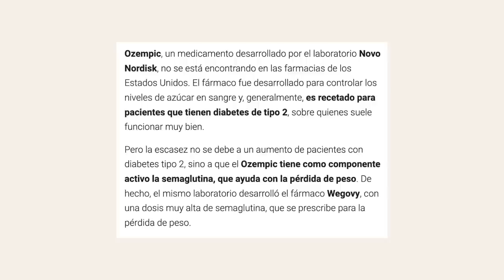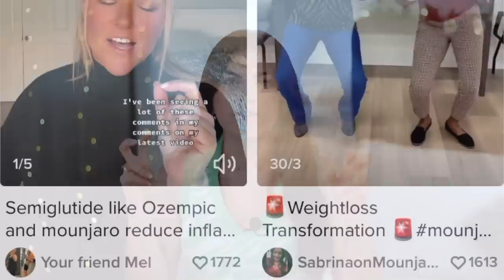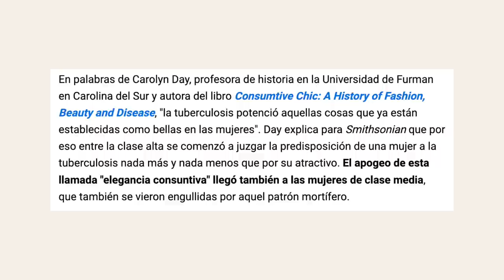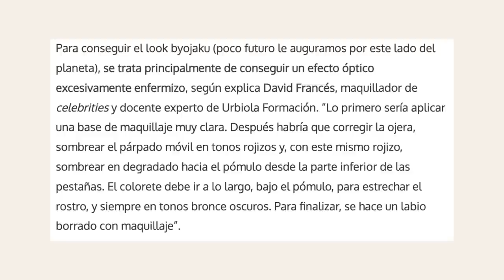Qué pasó con Ariana Grande y por qué asociamos la belleza con enfermedad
Hola todos y todas como están? Quería que habláramos de todo lo que paso hace 1 mes con Ariana Grande y todas las acusaciones que se estaban haciendo sobre su cuerpo. A demás contarles un poco de porque a lo largo de la historia se ha asociado la belleza con la enfermedad